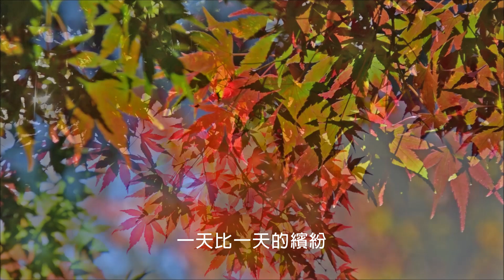2019/11/09松廬風況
當秋天的低溫到來，
松廬的楓葉就開始漸漸變色，
11月的每一天松廬都有不同的妝容，
一天比一天的豔紅，
一天比一天的繽紛，
一直到12月的寒流低溫來襲，
松廬的楓葉就將會全部落下，
變進入了冬眠的蕭瑟，
您問哪一天最美?
其實，每一天都很美❤